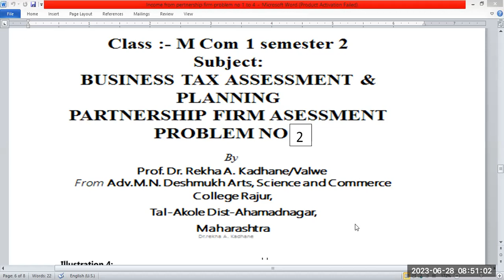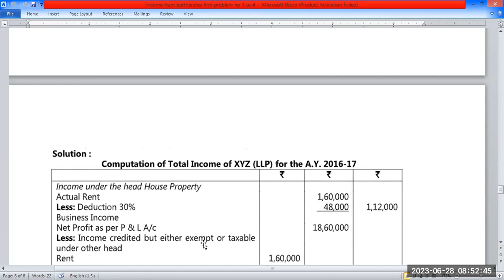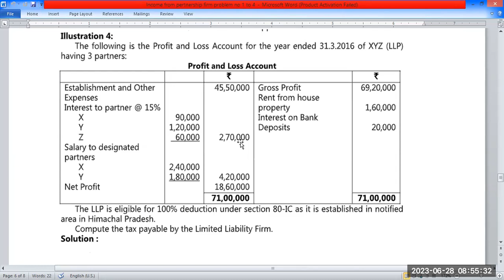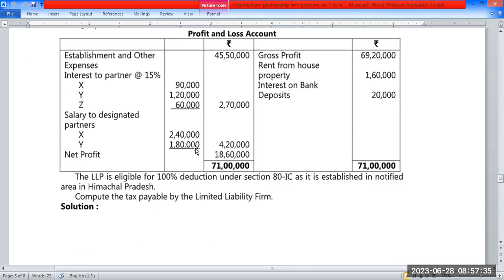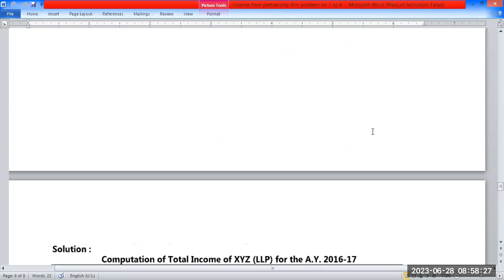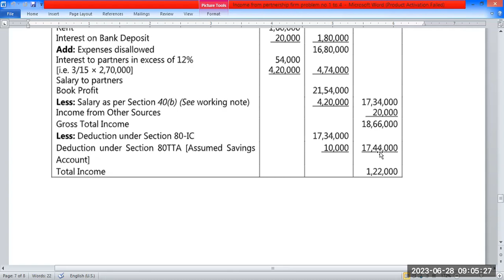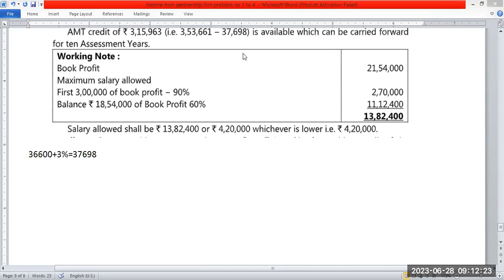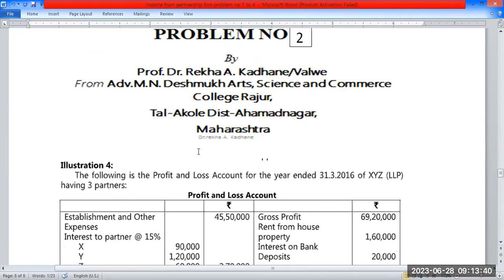Income from partnership firm Problem No. 2 Business Tax Assessment & Planning, M Com, MBA,DTL, TYBBA